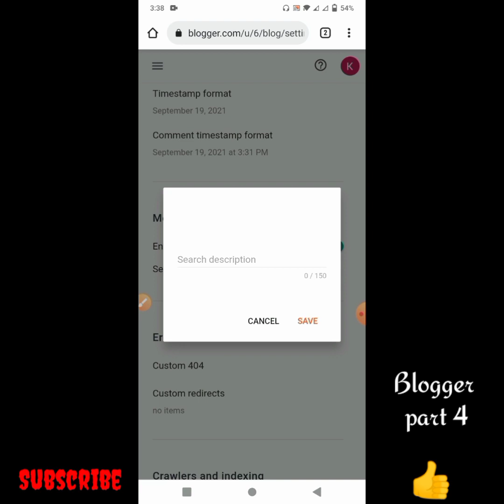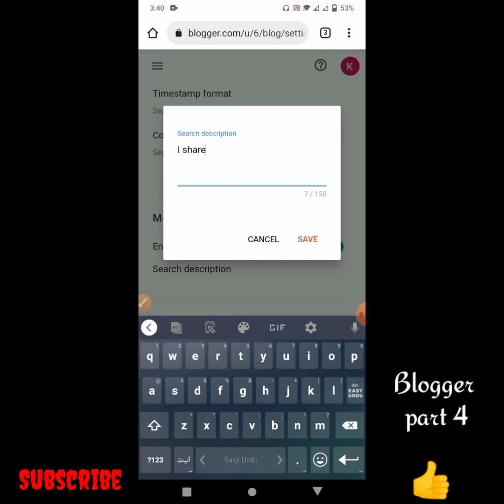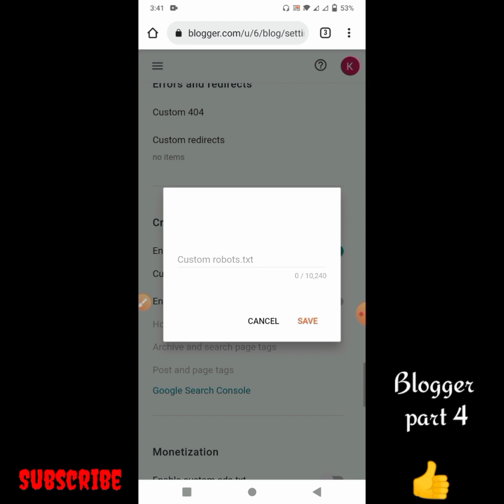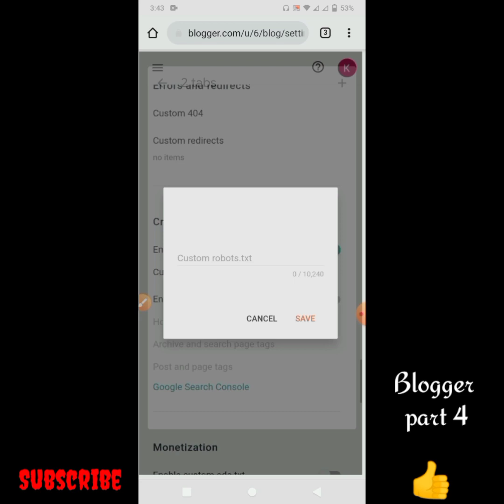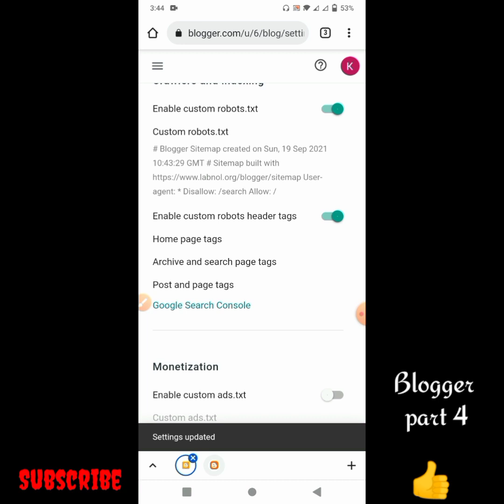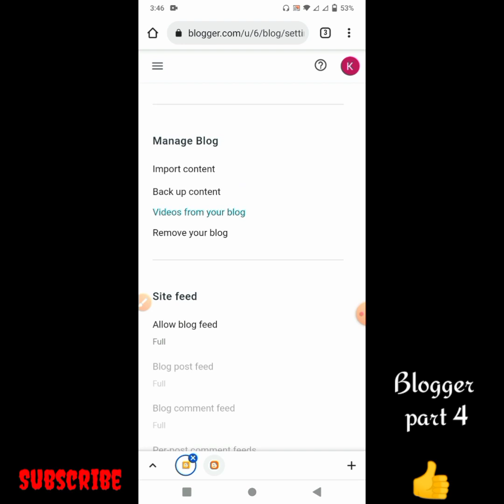how to earn money online from website | blogger earning free | blogspot earning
how to earn money from wishing website without adsense,
how to earn money from my website adsense,
how to earn money from website bangla tutorial,
how to earn money from website development,
how to earn money from website in english,
how to earn money from wix website in hindi,
how to earn money from wordpress website in hindi,
how to earn money from own website in hindi,
how to earn money online from us websites 2021,
how to earn money from online websites,
how to earn money from making websites,
how to earn money from website telugu,
how to earn money from wix website in tamil,
how to earn money from own website tamil,
how to earn money from website visitors,
how to earn money online from youtube website in 2021 blogger earning free